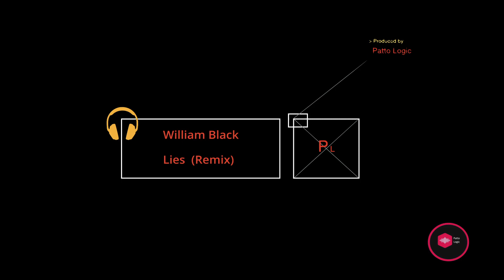William Black - Lie (Remix)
Remix of William Black - "Lie" with a synth pop/ 80's feel.

Patto Logic: Keyboards/Producer
Patto Logic Equipment: Arturia Essentials
DAW
Video Editor